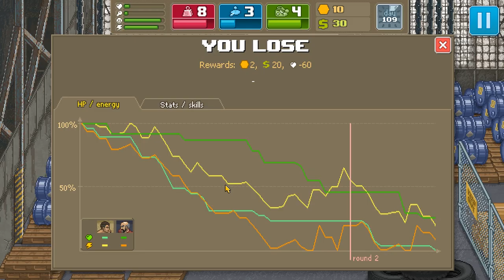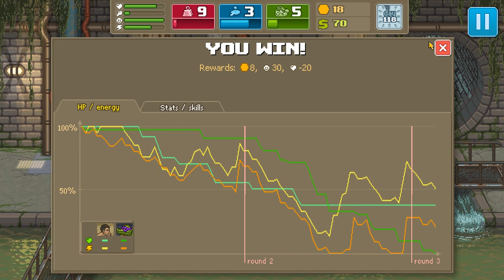Punch Club - Let's Play ► Episode 8 ► The Magic of having a HOME GYM!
Punch Club Gameplay and Let's Play - E8 ► Despite what everyone has been saying, I have picked up 3 of 4 of the available pieces of home gym equipment. Guess what? They are awesome and super helpful! Why everyone was saying not to do it, I have no idea.

Join me as we immerse ourselves in the dark underbelly of underground street fighting in this surprisingly in-depth retro management strategy RPG. It may not look like it at first glance, but this title fits the channel nicely!

What is Punch Club?

Punch Club is a fighting sim/tycoon where you train really hard, unlock new skills, and figure out who killed your father. Developed by Lazy Bear Games in Russia, and published by the Seattle-based indie publisher tinyBuild, Punch Club is set to release in January 2016 on Steam and Mobile.

Along the way you'll want to focus your talents. Will you take the Way of the Tiger, the Way of the Turtle, or the Way of the [other one?]? Your strength, accuracy and agility all depends on whichever Way enlightens your path. Do you have stripes, or flippers?

And every decision will matter, especially in your social life. You'll be juggling friendships, love life, work, recreational time, relationships, and possible stardom, all alongside your gym time and fighting aligators. It's not all just pumping iron, you know.

- Fighter management sim with RPG and tycoon elements
- Find out who killed your father, and maybe learn something about yourself along the way
- Heavily story-driven, with multiple different narrative branches and game endings to discover
- Get as deep with stats as you like, and find your own way through extensive skill trees
- Gorgeous pixel visuals with 80-90s references and nostalgia all over the place